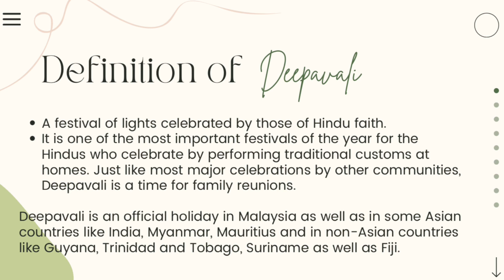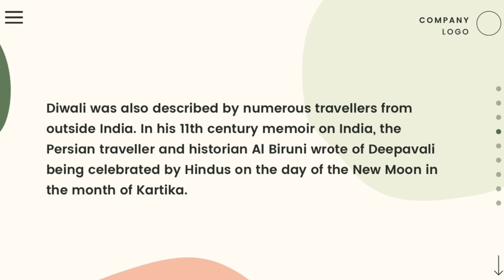Happy Deepavali 2021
Pusat Sumber Bestari SMK(P) Sri Aman wishes Happy Deepavali to everyone who is celebrating!

May millions of lamps illuminate your life with endless joy, prosperity, health and wealth forever. Wishing you and your family, happy and safe Diwali!